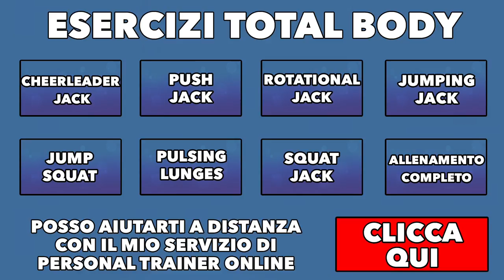Esercizi Total Body a Corpo Libero: Cross Jack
KIT DI ALLENAMENTO

Sei in piedi con le gambe leggermente piegate, la schiena che mantiene le proprie curve fisiologiche e la zona centrale del corpo a livello muscolare contratta per mantenere una buona postura. Abduci l’articolazione delle spalle estendendo le braccia lateralmente. L’esecuzione consiste nell’incrociare le gambe e le braccia completamente estese in maniera alternata e coordinata. Attento a mantenere un buon equilibrio con una respirazione regolare. Esegui un numero di serie e ripetizioni che rispetti il tuo grado di allenamento e resistenza.